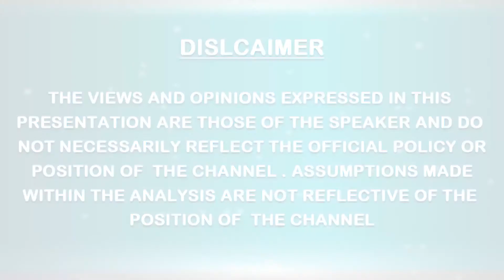PRAKASH CHEGU,CAROL CRENSHAW,ADHIPEN NANDHIJI, 3rd WPS (North America) || THE WORLD UNITED